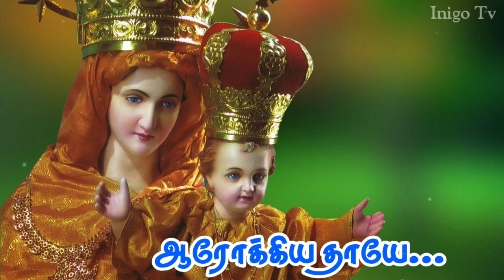Mary Matha Whatsapp Status | Tamil Christian Devotional Whatsapp Status